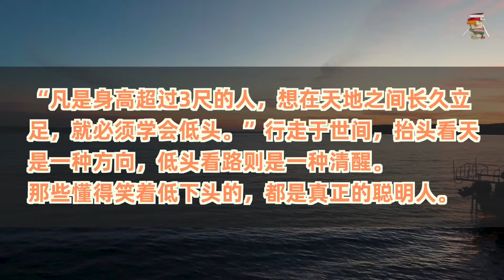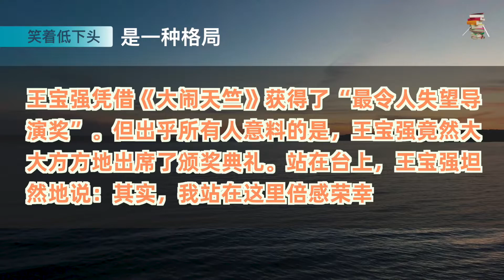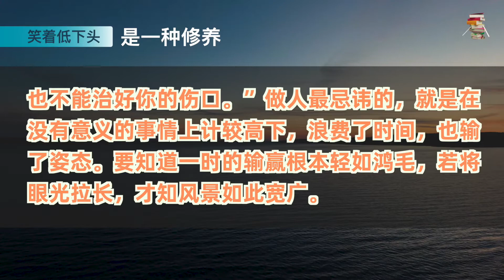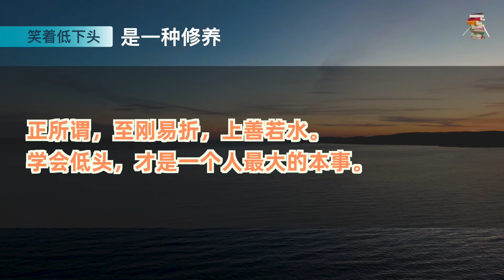笑着低下头的，都是聪明人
0:55 笑着低下头，是一种智慧
2:57 笑着低下头，是一种格局
5:36 笑着低下头，是一种修养

人生一趟旅途，难免荆棘遍布，有起有伏。

除了一往无前的勇气，我们更要学会低头看路。

只有看清脚下的方向，才不至于摔跤无助。

这也正应了苏格拉底说的那句话：“凡是身高超过3尺的人，想在天地之间长久立足，就必须学会低头。”

行走于世间，抬头看天是一种方向，低头看路则是一种清醒。

那些懂得笑着低下头的，都是真正的聪明人。

《史记》有言：“非大贤人，不知退让。”

越是无知的人，越是傲慢；越是愚蠢的人，越不知谦让。

殊不知，傲慢往往是一个人衰败的开始。

它容易让人沉溺自我，骄横膨胀，最后渐渐迷失。

唯有保持谦虚，做人做事才会有福气。

正所谓惟谦，受福。

一个人越是春风得意的时候，就越应该保持一颗战战兢兢、如履薄冰的心。

只有学会适时低头，才有实力再次抬头。

这是一种魅力，更是一种智慧。

记得春秋时期，吴王夫差凭着自己国力强大，领兵攻打越国。

结果越国战败，越王勾践被抓到吴国。

夫差为了羞辱勾践，特意让他做一些奴仆才做的事情。

勾践心里虽然很不服气，但仍然极力装出忠心顺从的样子。

两年后，夫差认为勾践是真心归顺的，于是便放他们回了越国。

后面的故事，大家都知道了。

越王卧薪尝胆，经过十年的艰苦奋斗，终于领兵打败了吴国，一雪前耻，而吴王只落得个羞愧自杀的下场。

君子藏器于身，待时而动。

懂得低头，不是懦弱，更不是认输，是“留得青山在、不怕没柴烧”的深谋远虑。

一个人，只有进退无畏，方能轻松自如。

因此，欲成大事者，必先低头。